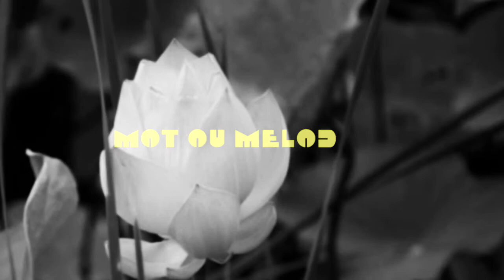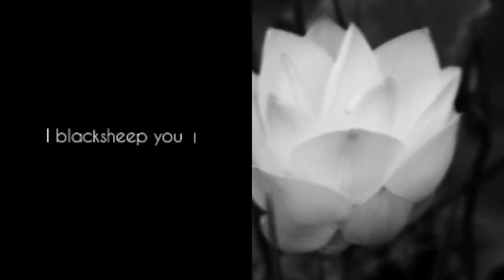©Siêm Folknomade — BlackSheepColorist — itw agora fm --9Juin2019